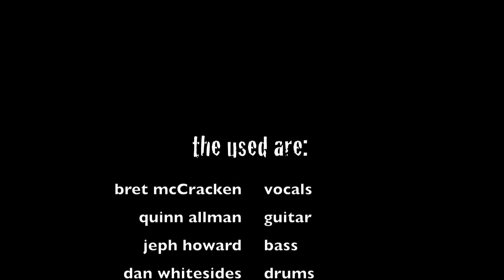the Used - I Come Alive, Live 5-30-12 @ the Fillmore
the Used - I Come Alive, Live 5-30-12 @ the Fillmore, Silver Spring, MD. All videos record on my trusty iPhone.